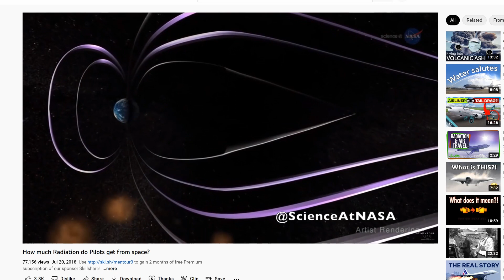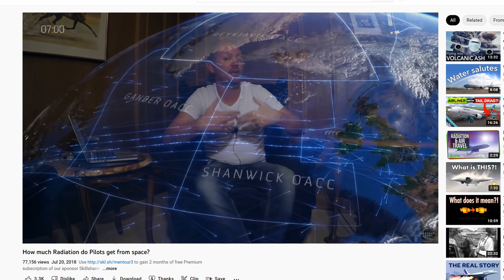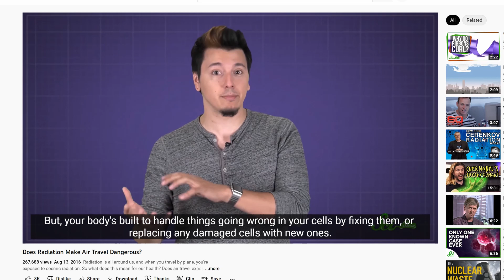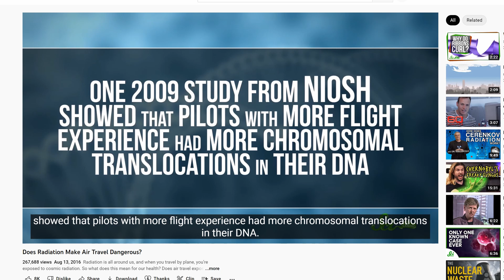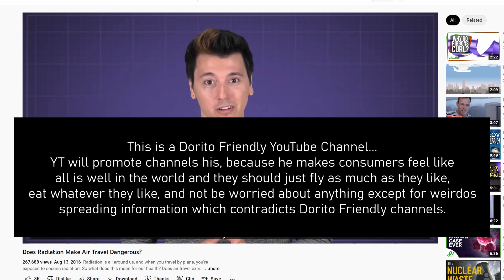Cosmic Radiation and Pilots June 18, 2022